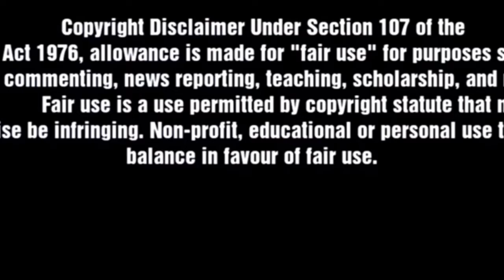asuran meets virumaandi